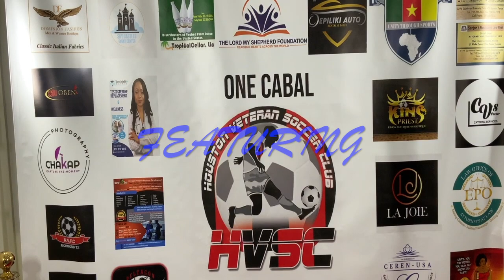X-MALEYA AT HVSC RED CARPET GALA.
This year, the Houston Veterans Soccer Club was honored to have X-Maleya perform at Their RED CARPET GALA.